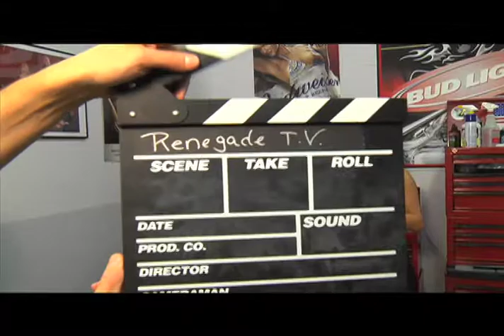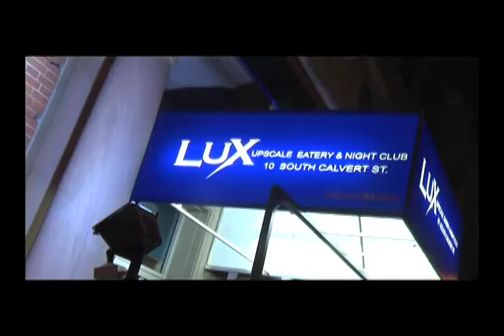RENEGADE TV EPISODE 1A SCORES SEGMENT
Renegade TV is about Music, Food, Beer, Bikes and Babes!

     The host of Renegade TV is Baltimore's own., "JOHNNY-O". A seasoned rider since age 8. Johnny-O's knowlegde and influence of the biker world is now bought to you by his travels and experiences.

     The Producer of Renegade TV is Jerome Flick Schaefer; an award-winning filmmaker, producer/director, photographer and editor of over 3000 short and long term production projects over the last 13 years

    This talented team has partnered to create Renegade TV. A program that brings its viewers the most innovative bike builders and bike builds. A look at the underground music scene, local and nationally respected artists. A gritty fast paced look with sex appeal lead by Johnny O in the hottest spots in Baltimore, will keep you coming back for more.

     Johnny-O and Flick travel all over to find great clubs, beautiful girls, expert bike builders, good food, great bands and tattoo studios. We cover charity events, bike builds, motorcycle rides and shows, fund raisers and much more...We have some of the biggest names in the motorcycle industry on the show such as Ron Finch, Sam Nehme Brad Ruel Martin Dring, Russ Mitchell, Dana D'Oench, Robert Fisher, Chica, Doug Keim, Tommy Graves and Arlen Ness just to name a few. Some of Baltimore finest artist such as Silvertung, Dai Andrews and Jeffery Thompson.
    We visit some of the best clubs in and around Baltimore to bring you some of the hottest girls like Scores Baltimore, MACs the club AND Secrets. We check out some of the best food in the area and of course when bikers stop to eat they also like an ice cold beer, Well cover that too, so check out Renegade TV on FOX45 and you will also hear one of Baltimore best bands Silvertung, the official band and driving force behind Renegade TV!